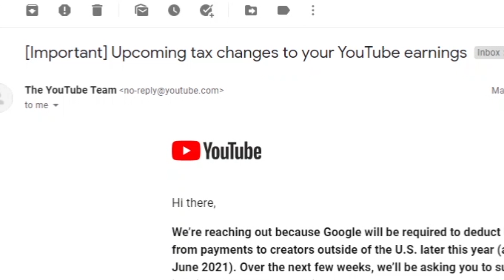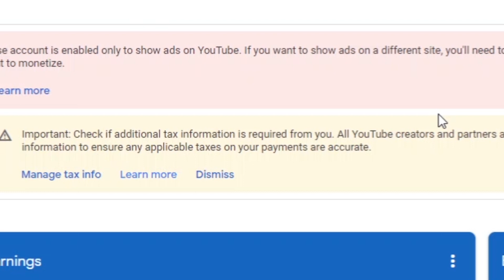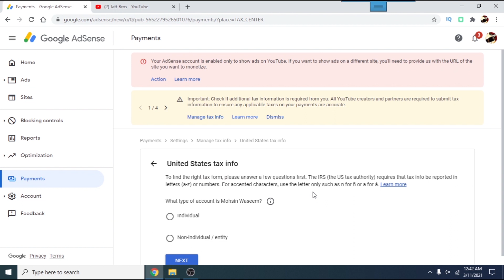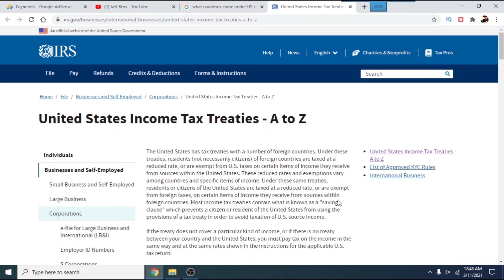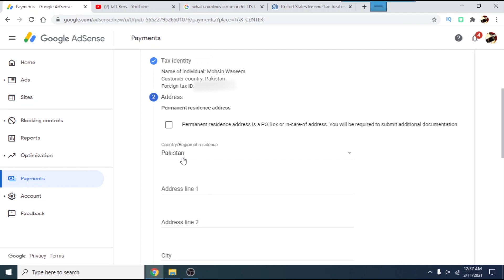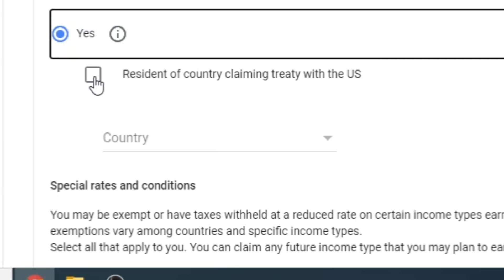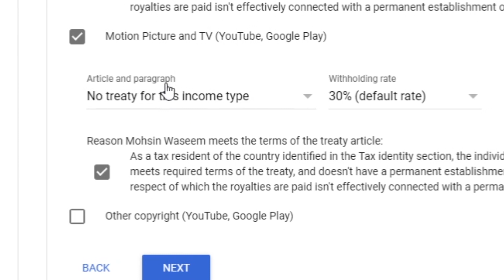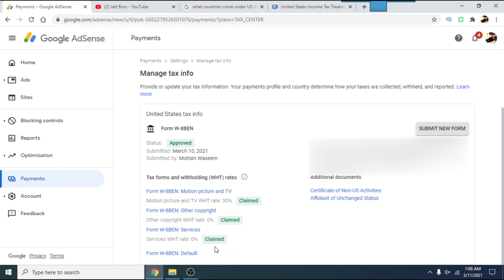Submit W8 Form United States Tax Info For YouTube Earnings In Google AdSense For Non US Residents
U.S. tax requirements for YouTube earnings 2021.
Note: Medium of Language is "English & Urdu/Hindi"
I will show you how to fill the W8 form and even get benefit of United States Tax Treaties with different countries. Get Tax exemption in this form filling depending on your country. There are a few changes in this form, we will be covering those changes. Formerly I made video on this topic about 1 year ago
Google is required to collect tax info from creators in the YouTube Partner Program (YPP).
Google has a responsibility under Chapter 3 of the U.S. Internal Revenue Code to collect tax info, withhold taxes, and report to the Internal Revenue Service (the U.S. tax authority, also known as the IRS) when a YPP creator on YouTube earns royalty revenue from viewers in the U.S. If you have earnings from viewers in the U.S., Google may begin deducting taxes (known as withholding) as early as June 2021.
Google may begin withholding U.S. taxes on earnings you generate from viewers in the U.S. as early as June 2021. Please submit your U.S. tax info in AdSense as soon as possible. If your tax info isn’t provided by May 31, 2021, Google may be required to deduct up to 24% of your total earnings worldwide. If you’re a creator in the U.S., you may have already submitted your tax info. Check your tax info in your AdSense account to be sure.
Submitting tax info to Google
All monetizing creators on YouTube, regardless of their location in the world, are required to provide tax info. Please submit your tax info as soon as possible. If your tax info isn’t provided by May 31, 2021, Google may be required to deduct up to 24% of your total earnings worldwide.

You can follow the instructions below to submit your U.S. tax info to Google. Note that you may be asked to re-submit tax info every three years.
Click Payments.
Click Manage settings.
Scroll to "Payments profile" and click edit Edit next to "United States tax info".
Click Manage tax information.
On this page you'll find a guide that will help you to select the appropriate form for your tax situation.
Every YPP creator, regardless of their location in the world, is required to provide U.S. tax info to Google. Under U.S. tax law, Google is required to deduct taxes from your YouTube earnings from U.S. viewers, if applicable. The tax withholding requirements can differ depending on your country of residence, whether you're eligible to claim tax treaty benefits, and whether you identify as an Individual or a Business.

Creators outside of the U.S:  If you submit U.S. tax info, withholding rates are between 0-30% on earnings you generate from viewers in the U.S. and depend on whether your country has a tax treaty relationship with the United States.
U.S. creators: Google will not withhold taxes on earnings if you have provided valid tax info. Most U.S. creators already have submitted their U.S. tax info.
Important: If no U.S. tax info is provided, Google may be required to withhold using the maximum tax rate. Your tax rate will depend on your AdSense account type and country:

Business account type: the default withholding rate will be 30% of U.S. earnings if the payee is outside of the U.S. Businesses in the U.S. will be subject to 24% withholding on total earnings worldwide.
Individual account type: backup withholding will apply and 24% of total earnings worldwide will be withheld.
It is a sort of international tax from youtube earnings, youtube earning. Tax exempt form. income tax, taxes, tax, youtube tax,Submit Tax Information,Submit Your Tax Info,How To Submit W8 Form,